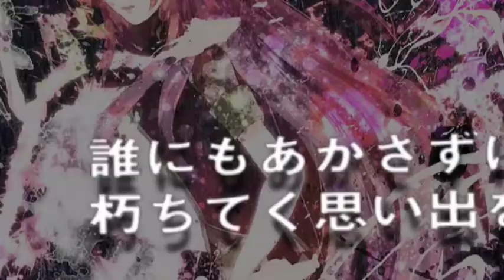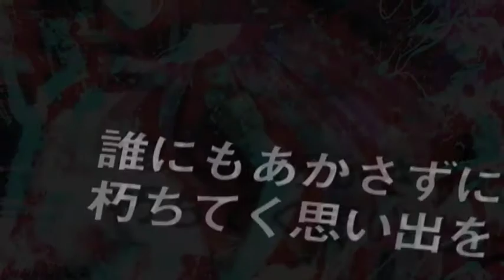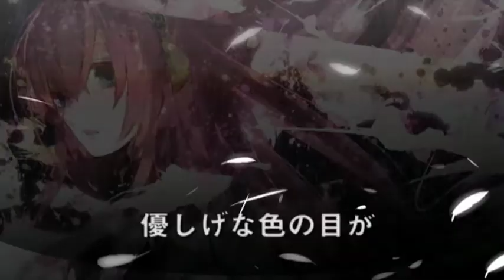巡音ルカオリジナル曲「Neuropathy」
オリジナル曲です。ルカ様2作目！

普段は「gnawing」というバンドをやっています。そちらもよろしくお願いいたします。